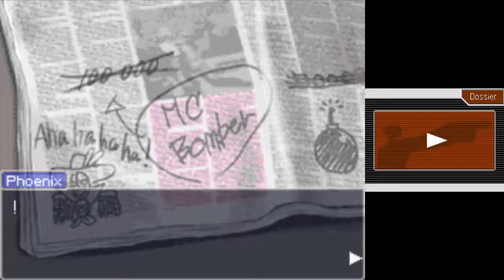Let's play Phoenix Wright Ace Attorney Trials and Tribulations Episode 3 Partie 1 Enquête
J'ai perdu un proces?? KEWAAAA?